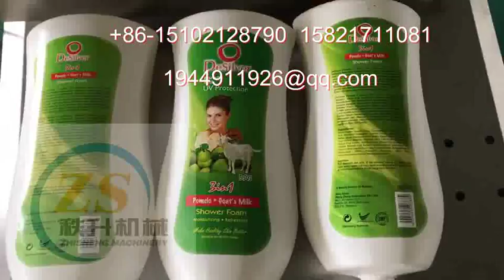packing machinery包装机械 labeling machine贴标机 filling machine灌装机 +86-15102128790 Automatic labeler